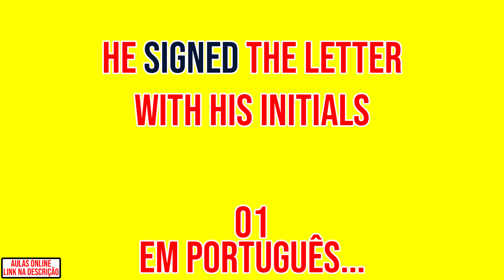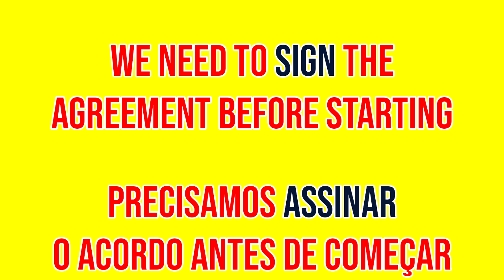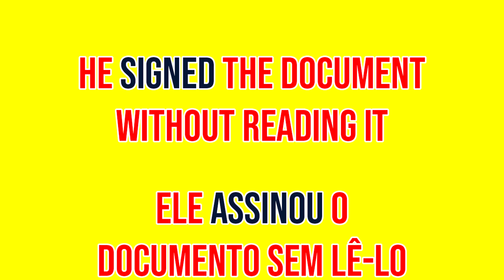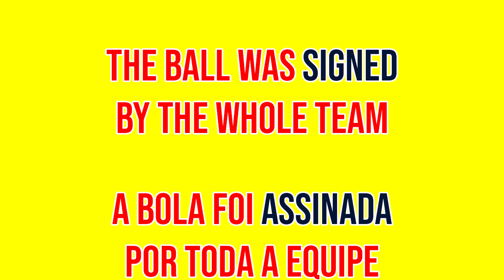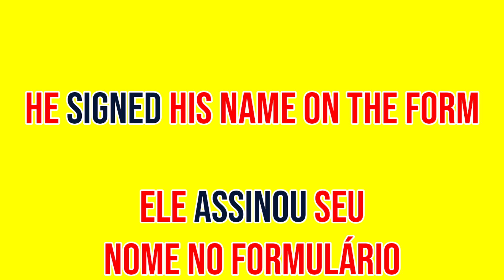Sentences with the verb 👉🏻 Sign - Signed (Aula de Inglês 055)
Método inovador pra você aprender Inglês rápido e fácil e viajar pro exterior sem medo!

Você irá escutar e ler as frases que estão no vídeo, e tentará acertar a pronúncia.

💡 Segue algumas das Frases aleatórias em Inglês em Inglês 👇🏻
1️⃣ She signed the contract 👉🏻 Ela assinou o contrato.
2️⃣ He signed the letter with his initials 👉🏻 Ele assinou a carta com suas iniciais.
3️⃣ They signed up for the class 👉🏻 Eles se inscreveram para a aula.
4️⃣ We need to sign the agreement before starting 👉🏻 Precisamos assinar o acordo antes de começar.
5️⃣ The athlete signed a lucrative endorsement deal 👉🏻 O atleta assinou um contrato de patrocínio lucrativo.

👉🏻 Nesse vídeo temos Frases aleatórias em Inglês. Temos outras modalidades também como: expressões, frases de primeira viagem em inglês, frases no negativo em inglês, frases com perguntas em inglês, vocabulários e verbos em inglês. Você pode encontrá-las em alguma das playlists abaixo 👇🏻